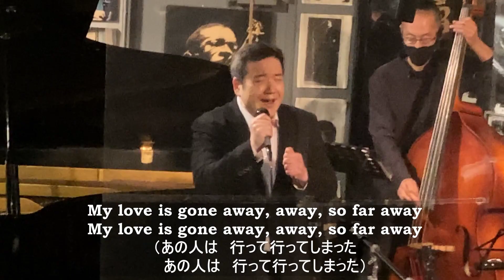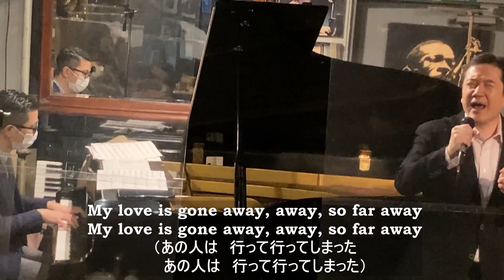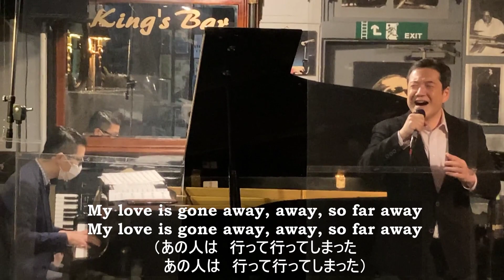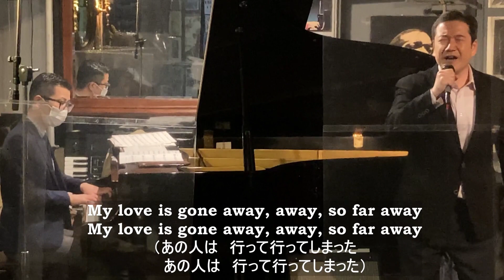よこはま・たそがれ英語版 /Twilight Time in Yokohama (Cover of Hiroshi Itsuki) @King's Bar in Yokohama, 2022.3.11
A smash hit in 1971 by great enka singer Hiroshi Itsuki, and one of those popular songs that represent City of Yokohama. While the original Japanese title is "Yokohama Tasogare", this English version is entitled "Twilight Time in Yokohama". It was released in 2008 with his own rendition. It is remarkable that the English lyrics here attempts to reproduce the original lyrics faithfully, giving its phrasing and atmosphere due consideration.

演歌界の大御所・五木ひろしの1971年のヒット曲。横浜のご当地ソングでもあります。"Twilight Time in Yokohama"という題名の付いたこの英語版は2008年に発表されたもので、実際にご本人が歌っています。その歌詞は元の日本語の歌詞の言い回しや雰囲気を忠実に再現することを試みている点も注目です。